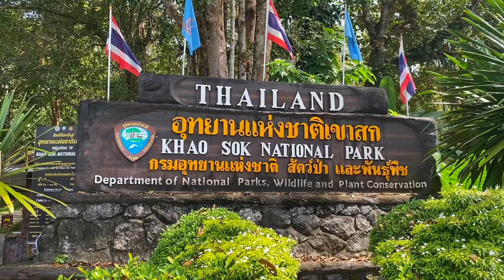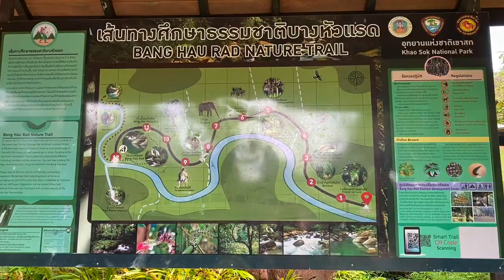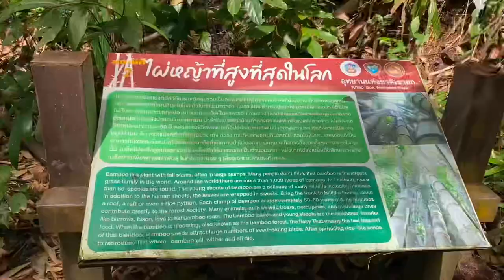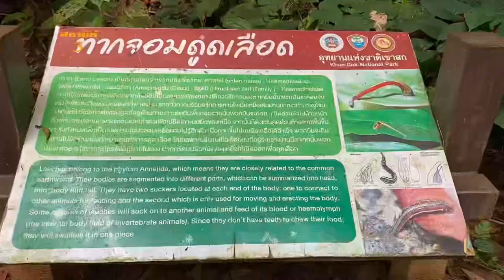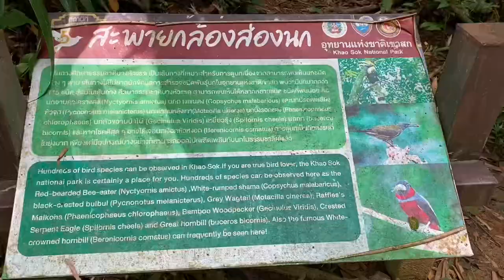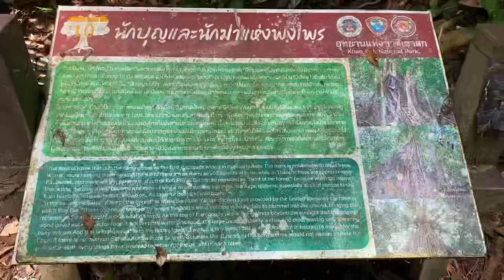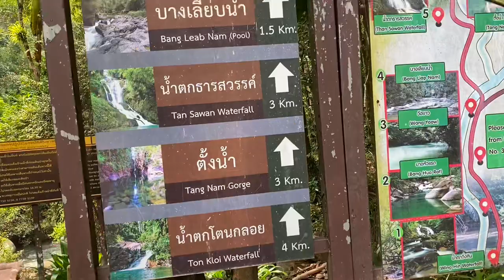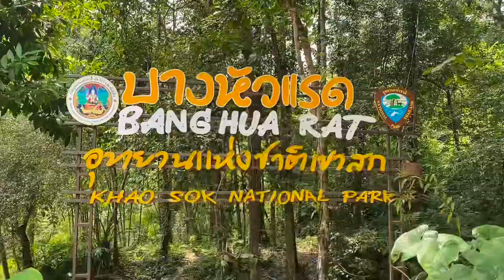Walking tour,Bang Hua Rat/Ton Kloi waterfall-Khao Sok National park 🏞 Thailand 🇹🇭